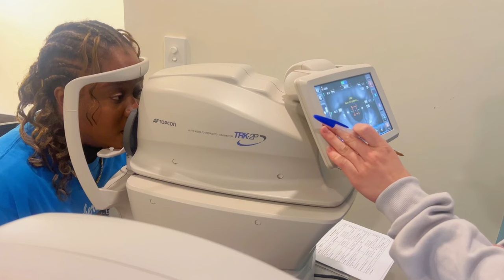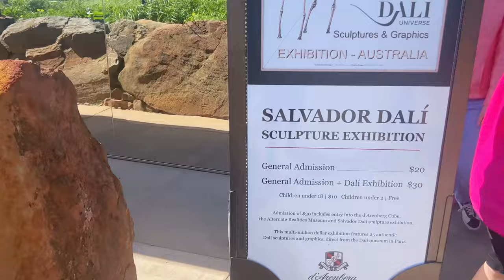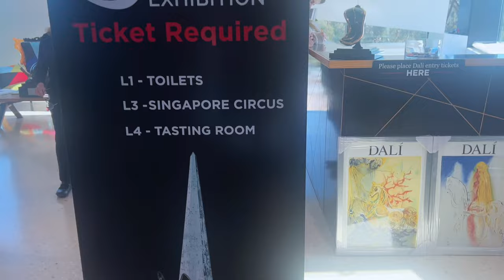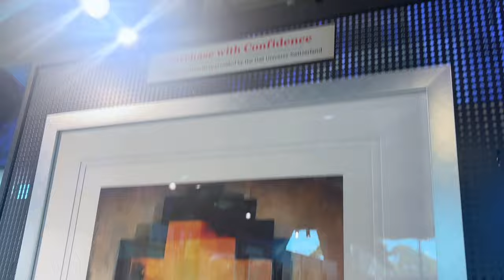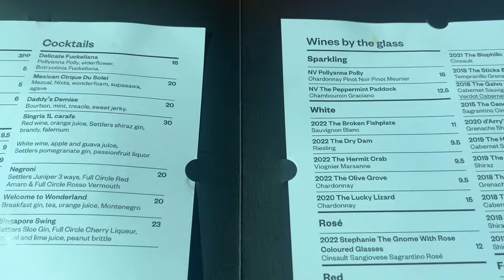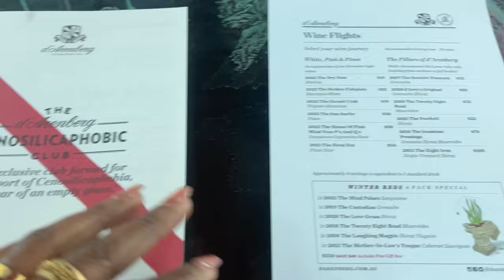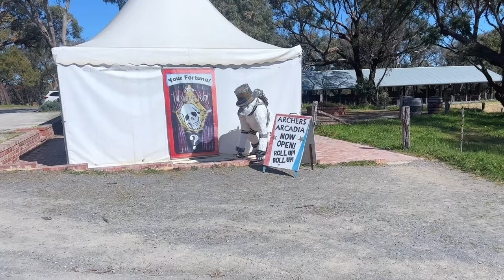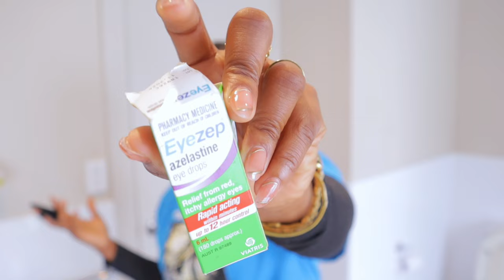Adelaide Vlog #2: D'arenberg Cube, Getting new Prescription Glasses, Broke my iphone 13, Rundle M.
SUPRISE POST😂🙈.. Promised you Part two of Adelaide Vlog. We are going back to our regular posting day on Saturday. I hope you enjoy watching this as much i enjoyed filming it🥰

Don't be shy and join the family for everything beauty and lifestyle. Do not forget to turn the post notification so you won’t miss out on any uploads. New Video once a week (Saturday 6pm AEST)
00:00 Introduction
00:51 Intro
02:05 D'arenberg Cube
11:31 Get ready with me
20:20 Rundle Mall
23:07 Lets Chat
28:14 Back to Sydney